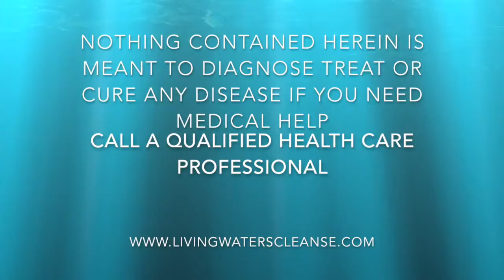Health Hack - Sunbathing to Boost Vitamin D the Healthy Way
Want a Healthy, Quick and Easy way to get Vitamin D into your body.  Try Sunbathing.  Nature's way of boosting that so important Vitamin.  Sunscreen Free for just 15-20 Minutes a Day plays a huge role in health.  Increasing Vitamin D has so many benefits such as allowing the Uptake of Calcium and Phosphorus in your body.

Other great tips on Hydration and Grounding can be found in this video to assist with general sense of well being and balancing your body so it is working its best for you.